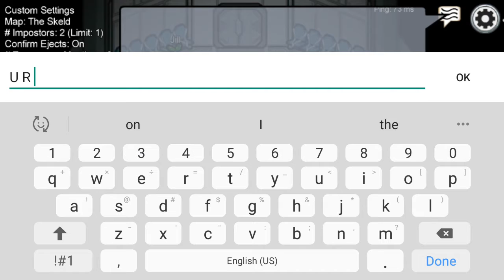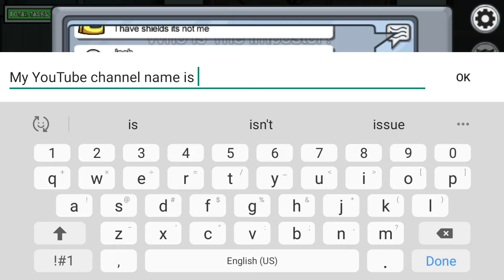playing among us